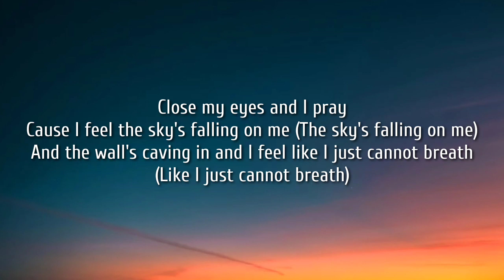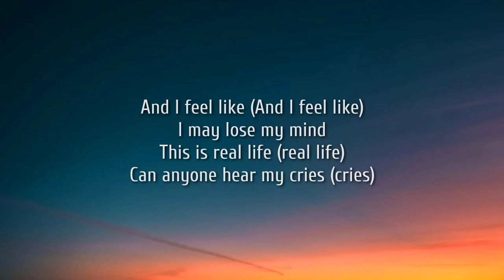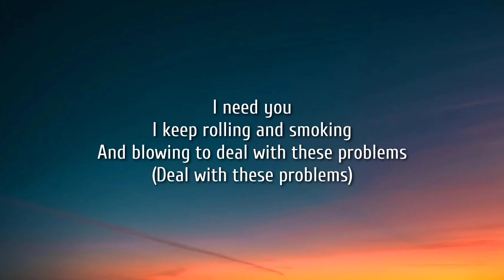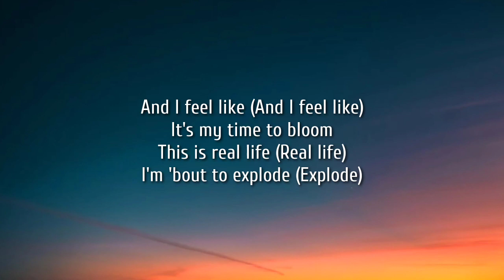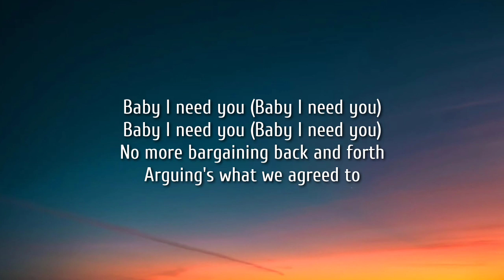Jelly Roll - I Need You (Lyrics)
Lyrics:

[Intro]
Father forgive me
For I know I have sinned

[Verse 1]
Close my eyes and I pray
Cause I feel the sky's falling on me (The sky's falling on me)
And the wall's caving in and I feel like I just cannot breath (Like I just cannot breath)
And I feel like (And I feel like)
I may lose my mind
This is real life (real life)
Can anyone hear my cries (cries)

[Pre-Chorus]
Will you forgive me? (Will you forgive me?)
I can't shake this depression and I'm always stressing
And nobody feels me

[Chorus]
Baby I need you (Baby I need you)
No more bargaining back and forth
Arguing's what we agreed to

[Bridge]
If I fall out into space
Will my problems finally fade?

[Verse 2]
I need you
I keep rolling and smoking
And blowing to deal with these problems (Deal with these problems)
I keep drinking and popping these pills but it never resolves 'em (Never resolves 'em)
It's my time to bloom
I'm 'bout to explode (Explode)